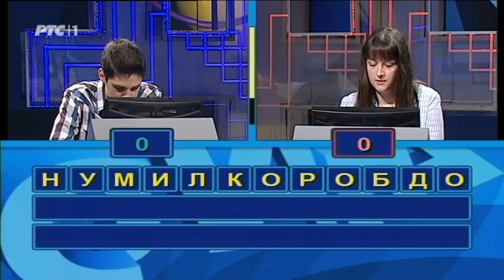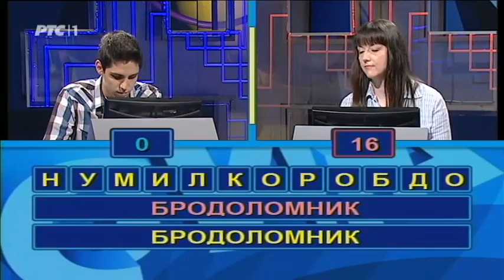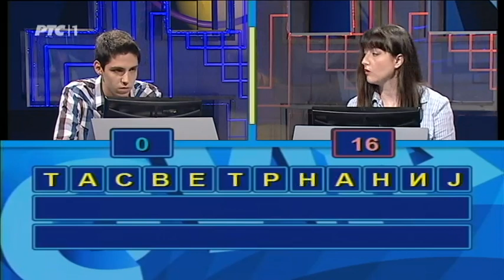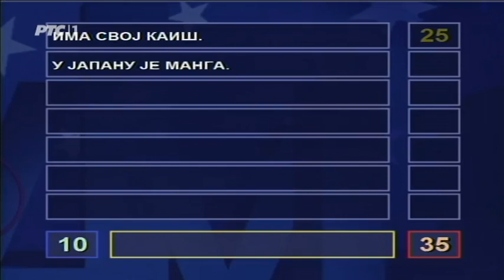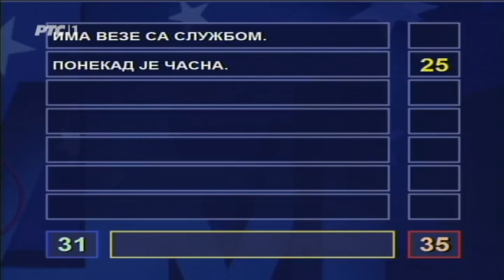Slagalica 29. 09. 2017.